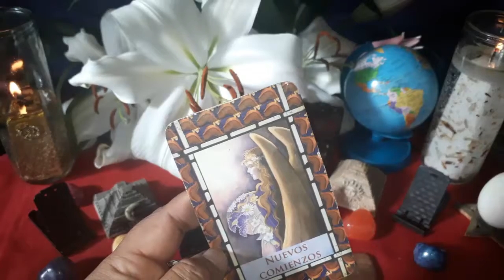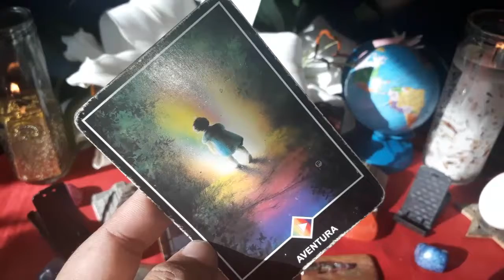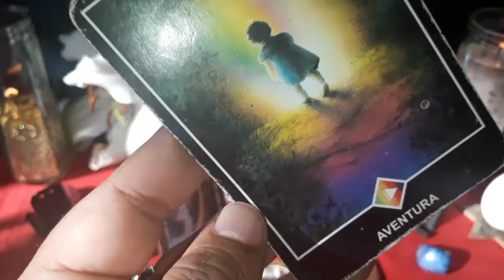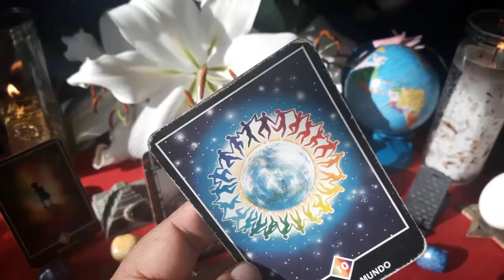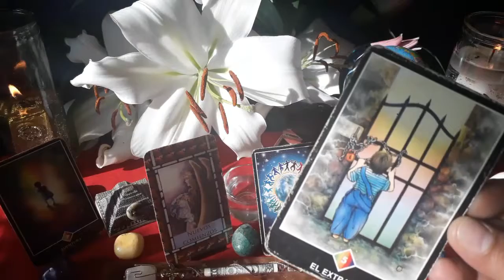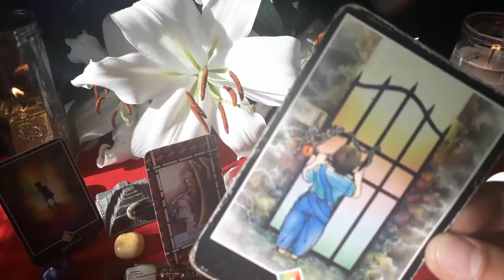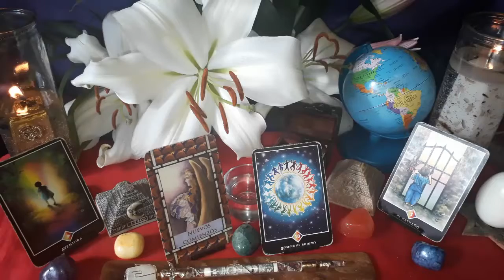ESCORPIÓN - HORÓSCOPO DEL 24 AL 30 DE SEPTIEMBRE